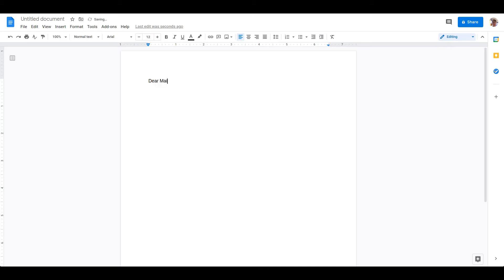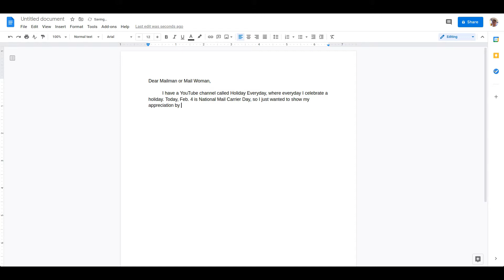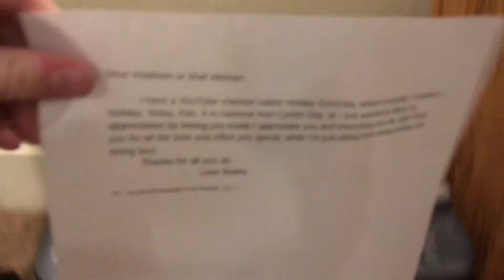Feb 4 | National Thank a Mail Carrier Day | Holiday Everyday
Today is February fourth, and I celebrated National Mail Carrier Day by writing a nice letter! Thanks.

Thanks to National Today for the list of holidays and details on each holiday.